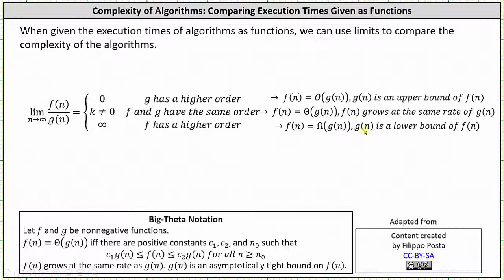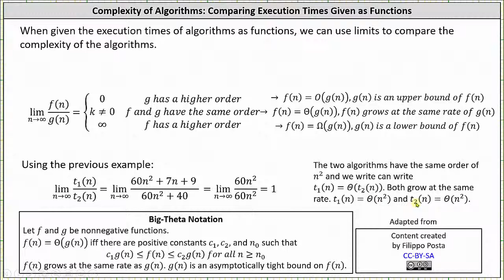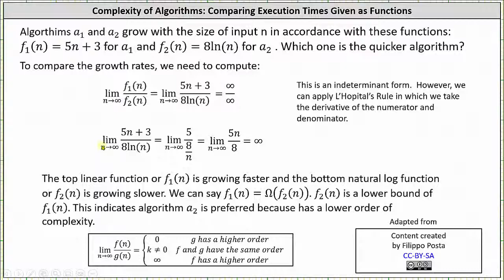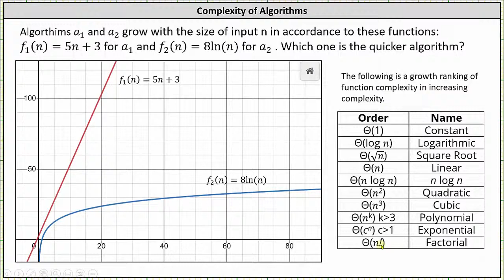Compare la complejidad del algoritmo dado el tiempo de ejecución como función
Este vídeo explica cómo usar un límite en el infinito para comparar la complejidad (tasa de crecimiento) de dos funciones.